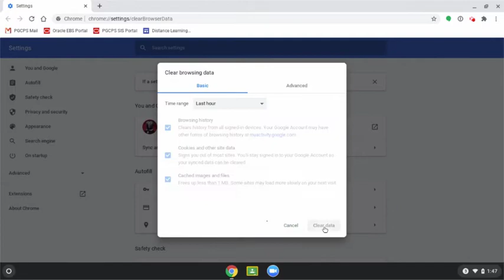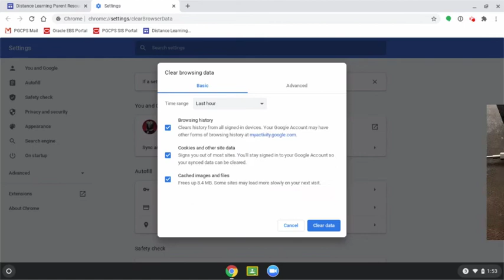PGCPS Here 2 Help: Clear the Caches on a Chromebook (en français)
Lorsque vous utilisez votre Chromebook, il enregistre temporairement chaque page web que vous consultez afin que la prochaine fois que vous revenez sur cette page, elle se télécharge plus rapidement. Normalement, c'est génial ! Mais de temps en temps, la page ne s'actualise pas assez vite avec les nouveaux contenus d'Internet pour qu'une application fonctionne correctement. Lorsque cela se produit, vous devez effacer les pages web enregistrées ou mises en cache.